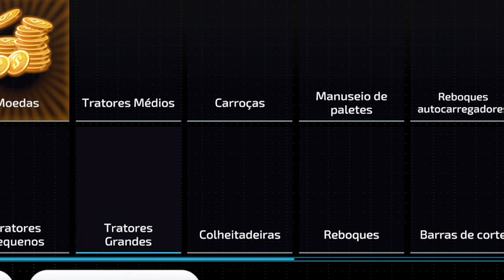FS23 🇧🇷 SITIO SUCURI V1 (APK GRATIS)🇧🇷 👉(LÉIA A DESCRIÇÃO)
S̷A̷L̷V̷E̷ ̷S̷A̷L̷V̷E̷ ̷S̷E̷J̷A̷M̷ ̷T̷O̷D̷O̷S̷ ̷B̷E̷M̷ ̷V̷I̷N̷D̷O̷S̷ ̷ ̷

 ̷M̷A̷P̷A̷ ̷ ̷ 🇧🇷 SITIO SUCURI BR 🇧🇷

C̷O̷N̷V̷E̷R̷T̷I̷D̷O̷ ̷@bhdroid8721

A̷P̷K̷ ̷C̷R̷I̷A̷D̷O̷ ̷ ̷@STRIK_GAMERS